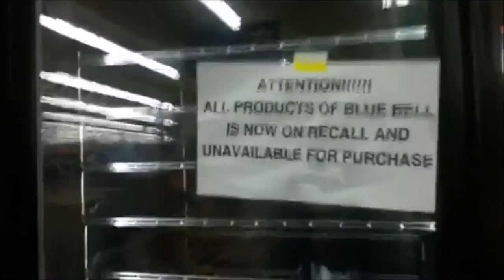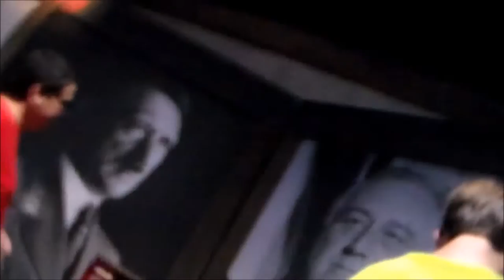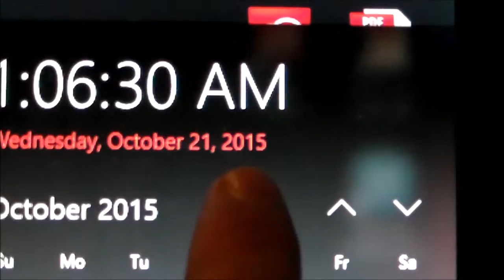2015: Year In Review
My 2015 Year In Review. Happy New Years Everyone!

Hit like if you wanna see Jason meet The Big Show! I need at least 10 likes!